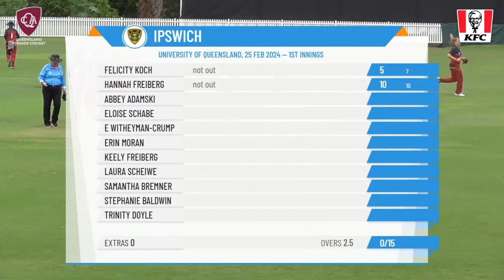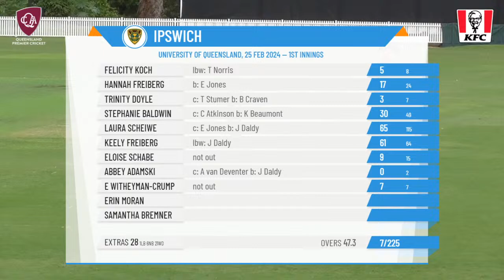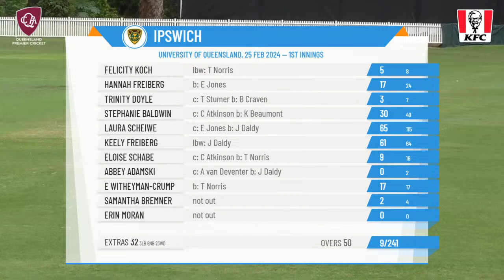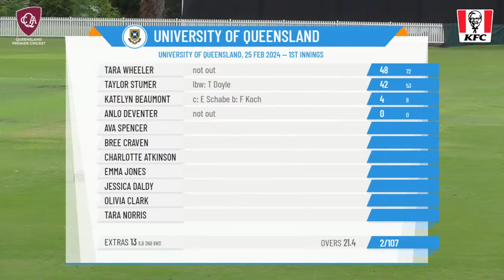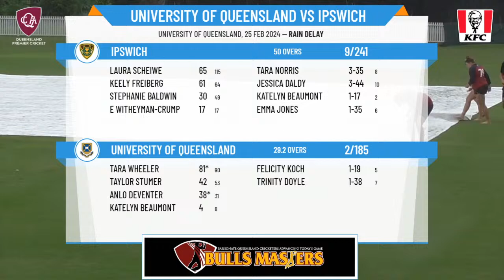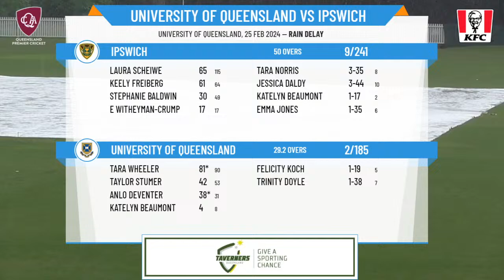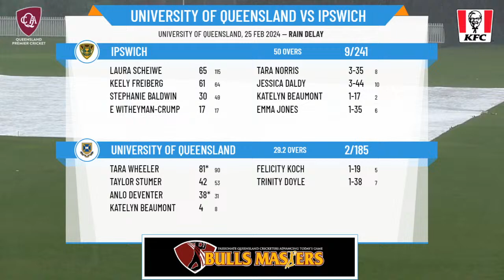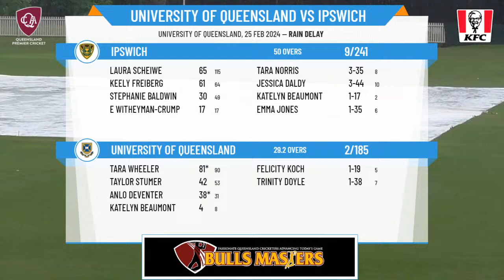Qld Premier Cricket - Katherine Raymont One Day Shield - Rd27 - University of Qld v Ipswich